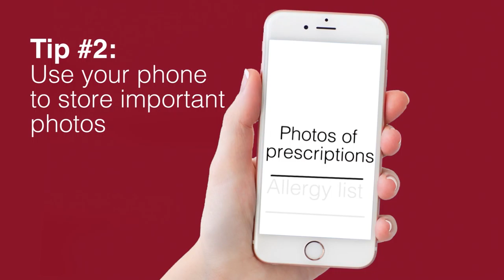Avoiding the ER During Vacations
Clark Powell reports from Orlando Health